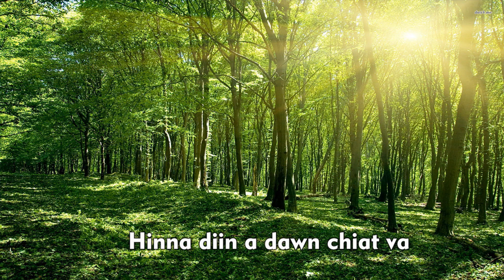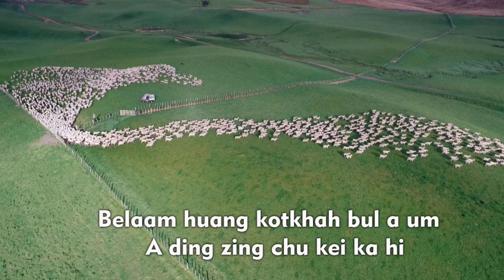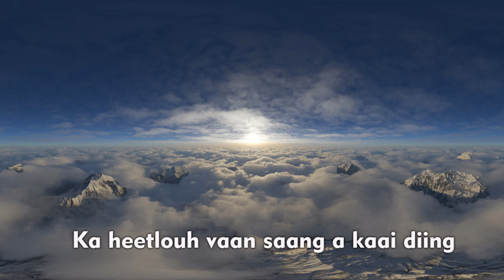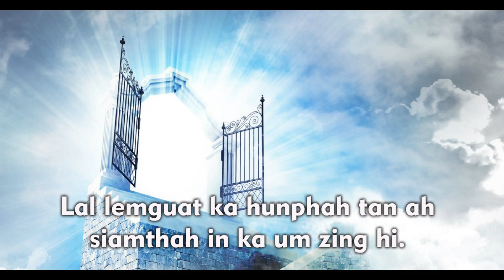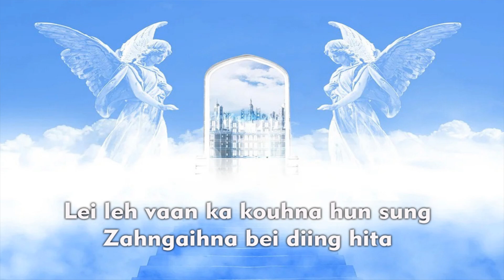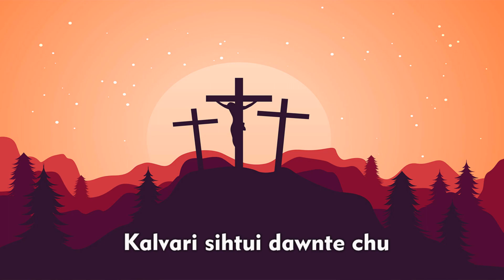PATHIAN MI LALPA INNKUANTE I NGAINU HAOKIP I REV B CHINLAL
Singer : Ngainu Haokip
Word & Tune : Rev B Chinlal
Music & Rec. Studio : S Haopu
Arranger : Pastor Sang Simte

PATHIAN MI LALPA INNKUANTE
[Rev. B. Chinlal, New Delhi 1st May, 2020]

Biahinn huang a leengkhomin;
Lungkituah in Lalgam paal luun,
Huangsuanga ngabang leeng in;
Huihkhi siang daaitui chiimte chu,
Hinna diin a dawn chiat va;
Nichin in ahinnate chu,
Siamthahin aum zeel hi.

Lalpa Jehouvah gualvaahna annkuang uum diin,
Nichiin hunchinin a pung zeel va;
Lungkituah a ngabang leengin,
Lalgam naa atongkhomva;
Kalvari sihtui dawnte chu,
Siamthah in aum zeel hi.

Belaam huang kotkhah bul aum,
A ding zing chu kei ka hi;
Belamte'n nichin hunchin in,
Ka aw chu za uhen;
Ka heetlouh vaan saang a kaai diing,
Koima dang aumthei lou;
Kumtuang in kulhpi det sung ah,
Hunchin in ka ding zing e.

Ka hinkhua kulh polammi te'n,
Hesiam louin geel zong leh;
Kulhpi sunglam thuguuhte in,
Ka hinna achawm e;
Hungna hetsiam pih mei ta'n aw,
Lalgam a ka leengta e;
Lal lemguat ka hunphah tan ah,
Siamthahin ka um zing hi.

Belaam kot polam mite di'n,
Ka khaah hun tung diing hita;
Lei leh vaan ka kouhna hun sung,
Zahngaihna bei diing hita;
Kulh polam a um ka hi chih,
Kithei chiante a diingin;
Lalpa hunguat leh loupi chu,
Nichin in i naih zeel hi.